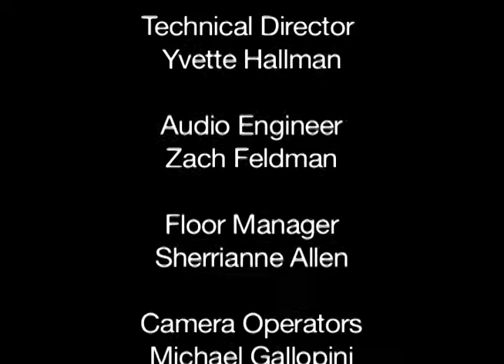Fall 2014 Power Hour Episode 1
First Power Hour of the Semester!!
Topic:
NFL, Ray Rice & Adrian Peterson